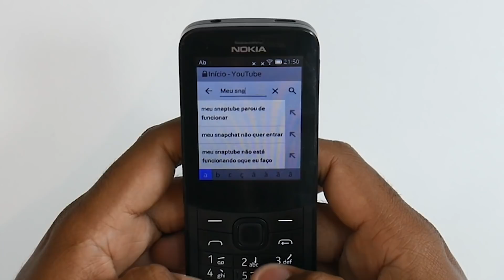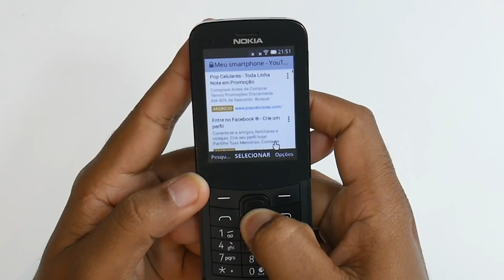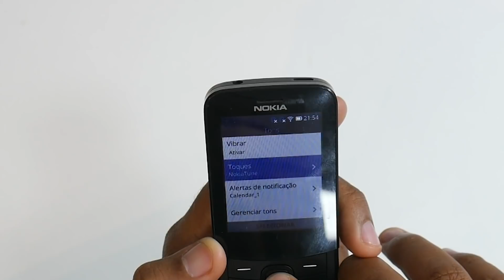NOVOS CELULARES com SISTEMA DIFERENTE ‎| KaiOS ‎| Nokia 8110 4G